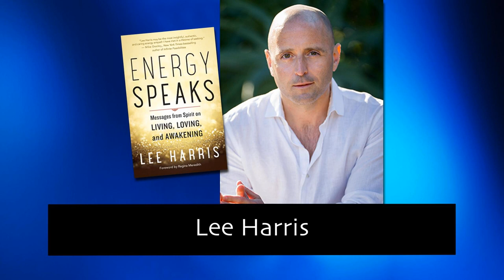207 Energy Speaks with Lee Harris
Lee Harris is the author of Energy Speaks. He is also an intuitive medium, transformational leader, musician, and visual artist. In 2004, he began holding channeling sessions and readings in his home, and today he leads workshops throughout the world. A native of England, he is now based in California.